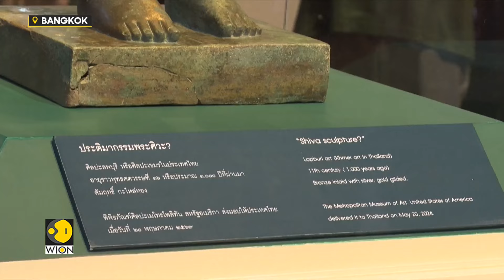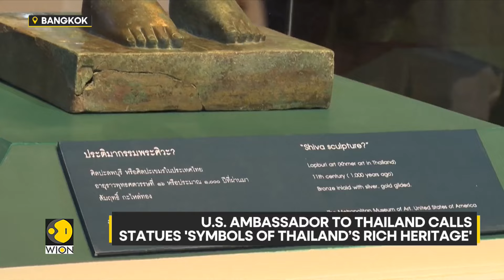Thailand celebrates return of artefact from New York's Metropolitan Museum | WION Fineprint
Statues smuggled out of Thailand were welcomed back to the kingdom in an official repatriation ceremony at the national museum. This report brings you details of the artwork that contain objects looted from Asia, Africa and other places. Watch in for more details!